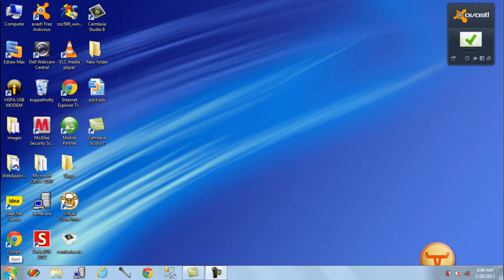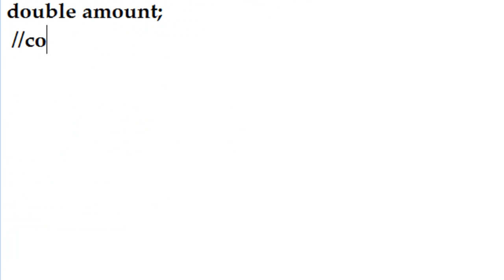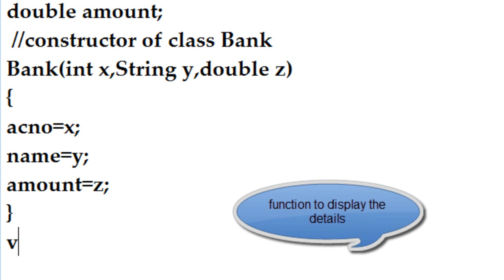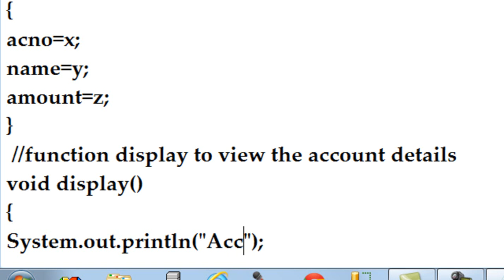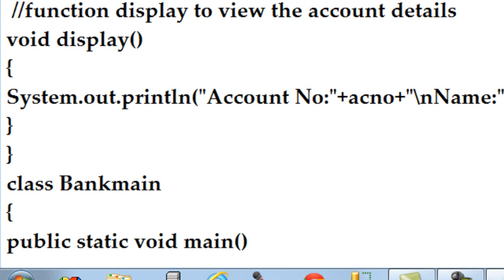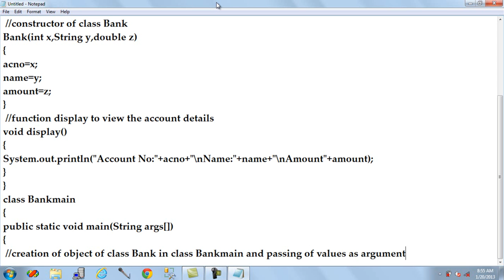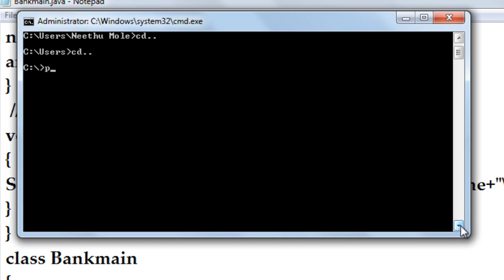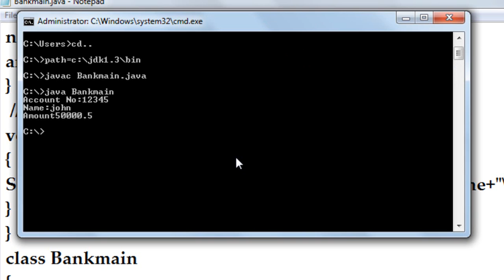Java coding standards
In this video tutorial , we will show you different java coding standards.